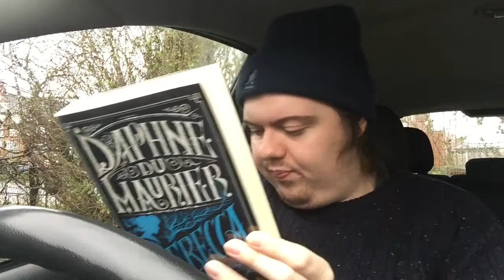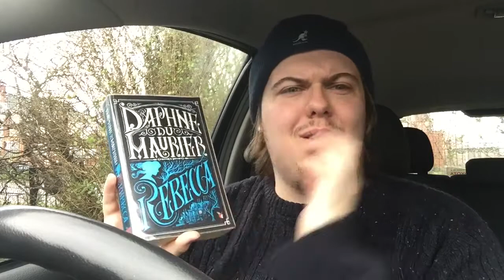Currently Reading | 16.03.2018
In which I tell you what I’m currently reading.